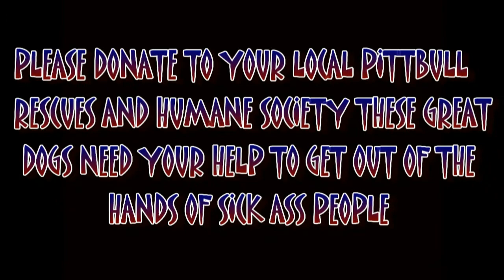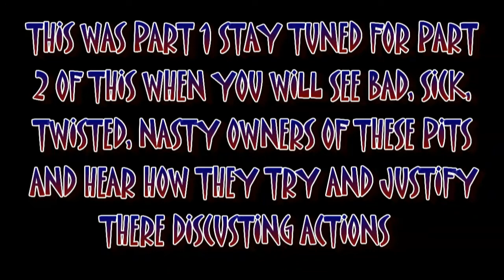PITBULL DOCUMENTRY PART 1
The UKC Standard for the American Pit Bull Terrier

Height and Weight

    The American Pit Bull Terrier must be both powerful and agile so actual weight and height are less important
than the correct proportion of weight to height. Desirable weight for a mature male in good condition is between
35 and 60 pounds. Desirable weight for a mature female in good condition is between 30 and 50 pounds. Dogs
over these weights are not to be penalized unless they are disproportionately massive or rangy.

The  Locking  Jaw
The most common myth about 'pit bull' dogs is that their jaws lock. This is untrue.
Breeds like the American Pit Bull Terrier do have very powerful jaws, and this is where this myth comes from. However, the jaw does not 'lock' - and you cannot get the jaw to 'lock' through abusive actions such as breaking the jaw. (yes, we have heard from people who believe this is how you get a 'locking jaw' and we have incredibly sympathy for any animals they own.)
On this topic Dr. 1. Lehr Brisbin of the University of Georgia wrote:
"The few studies which have been conducted of the structure of the skulls, mandibles and teeth of pit bulls show that, in proportion to their size, their jaw structure and thus its inferred functional morphology, is no different than that of any breed of dog. There is absolutely no evidence for the existence of any kind of "locking mechanism" unique to the structure of the jaw and/or teeth of the American Pit Bull Terrier."
The 'pit bull' has powerful jaws, but they are not alone in this. This is yet another myth - that 'pit bulls' are more dangerous because they have the most powerful bite. Most large breeds and cross breeds have a very strong bite, and even smaller dogs can inflict a bite powerful enough to kill. Any dogs can be dangerous in the hands or an irresponsible, negligent or abusive owner.

I will be making part 2 of this video coming up in a day or so and also will be giving out alot more info and myths and facts on these wonderful pets please donate to your local pit rescues and non kill shelters and humane society to help protect these guys survive and to be kept out of the hands of sick twisted people who abuse them for them to boost there ego's and make money with them